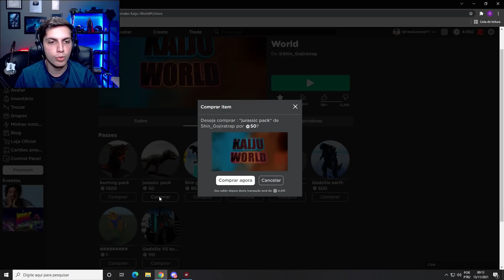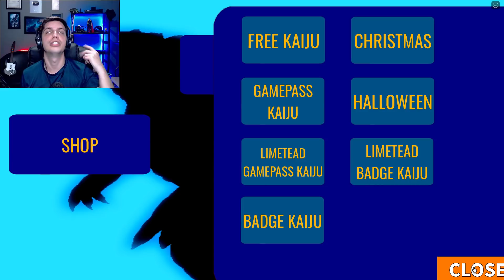DINOSSAUROS no MUNDO do GODZILLA!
►Jogue Agora:
★ Kaiju World